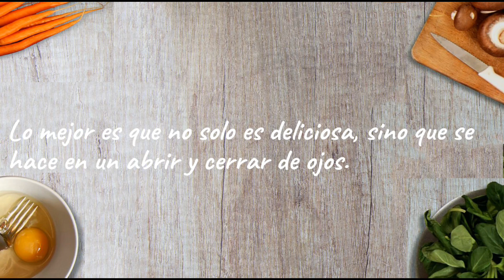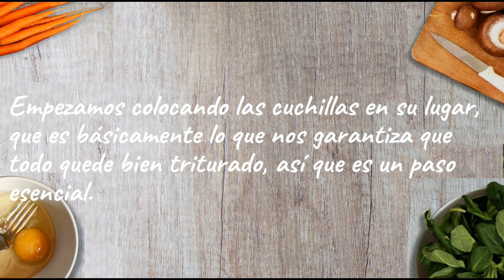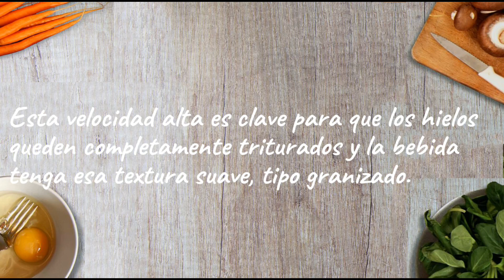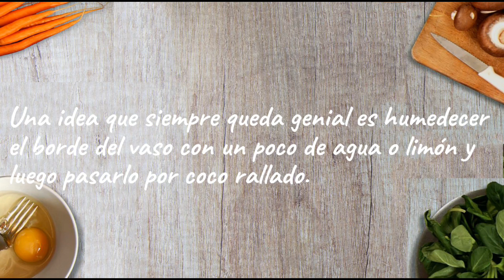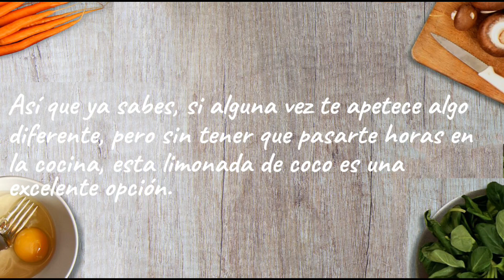Limonada de coco en Mambo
Como hacer Limonada de coco en Mambo
500 gramos de hielo.
200 gramos de leche de coco.
Un limón grande.
25 o 50 gramos de azúcar.